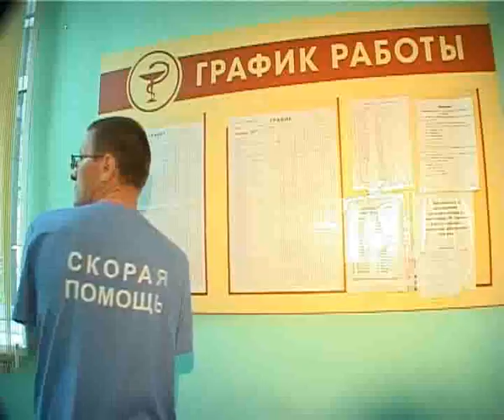Истоки Орел trk-istoki.ru 28.06.2011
Повторится ли в этом сезоне прошлогодняя жара? (подробнее на сайте trk-istoki.ru)